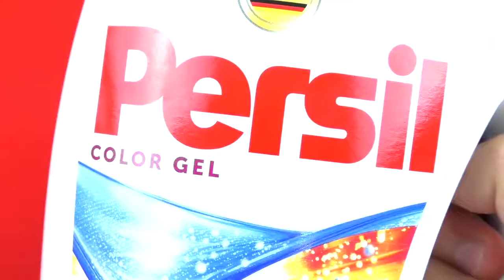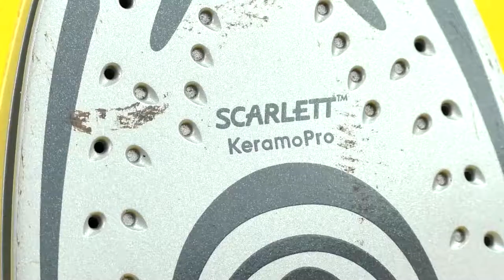#228 DIY Do it yourself 11 Life changing Awesome 😎 Tricks Technical eGuruji